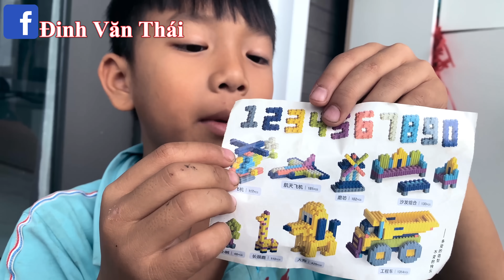Thái Chuối | Đại Chiến Lắp Ghép LEGO - Ai Sáng Tạo Nhất?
hôm nay chúng mình thử thách lắp ráp đồ chơi Lego nha các bạn. các bạn thấy đẹp cho team mình nhiều like và chia sẻ nha.

© Bản quyền thuộc về Thái Chuối TV